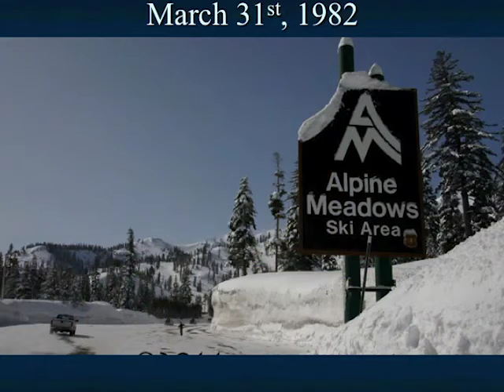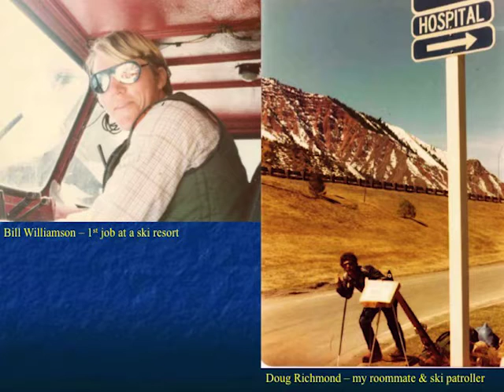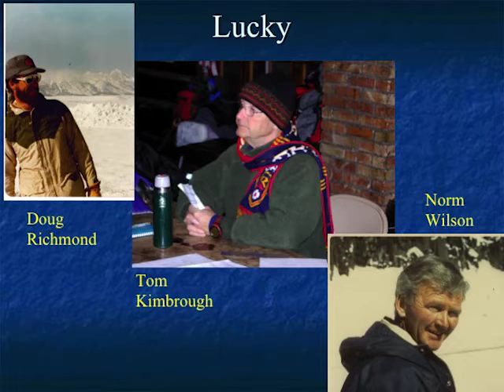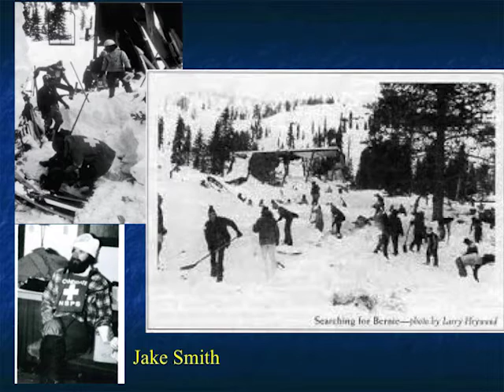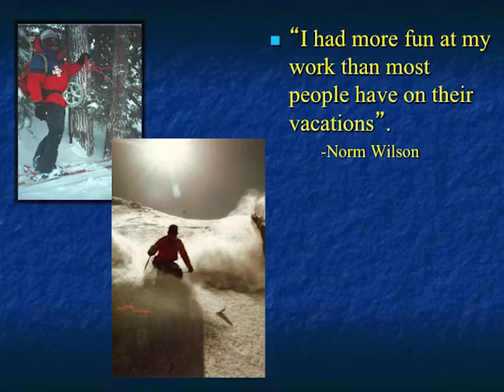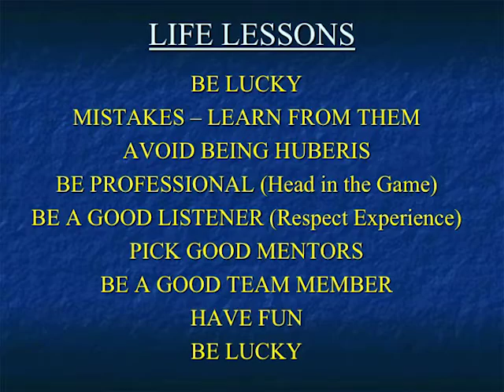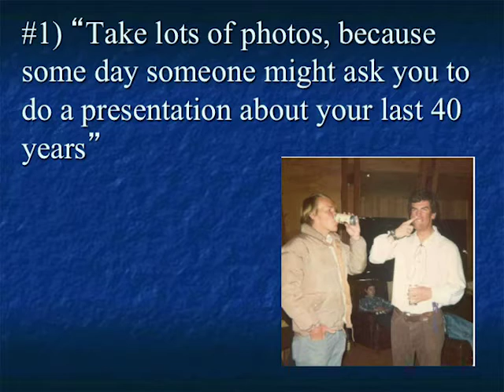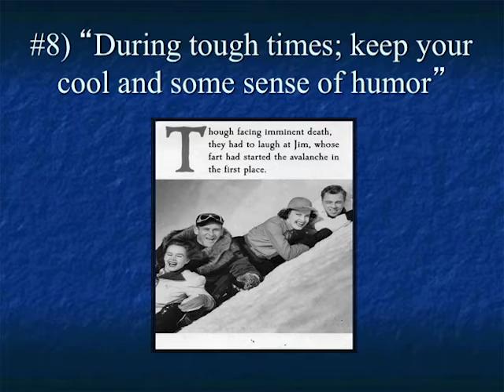6 Bill Williamson